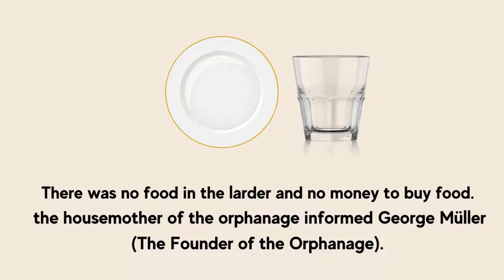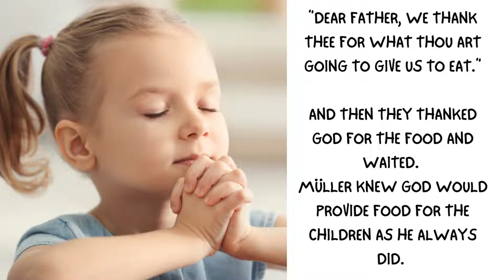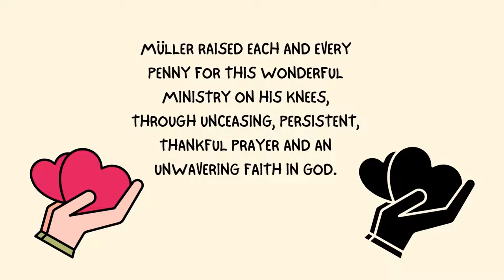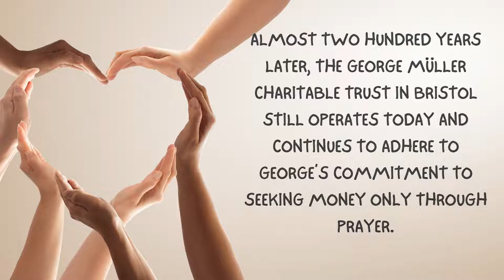THE POWER OF PRAYER | INSPIRATIONAL STORY OF GEORGE MÜLLER ~ BILS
In this story, We will learn the faith of a man named George Müller, he was a Christian evangelist and the director of the Ashley Down orphanage in Bristol, England.

George Müller was a man of faith and miracles. Certainly he was one of the greatest prayer warriors of the past century. His ministry was prospered because he trusted fully in God and he started a work that was born in his heart.

Sometime life can be really tough for George Müller and the children in the orphanage, but in his story, we will see how God opens the way where there seems to be no way at all.

Dear Friends, Welcome To our BILS Channel,
In this channel we will share the videos about inspirational stories regarding Christian life, and we will share our thoughts in each and every story with a bible quote.

Every story on our channel will be surely strengthened our faith in Christ Jesus, many stories are based on the real life personal experiences with God.

Many of the stories that we bring into this channel are originally translated from non-English story, however, as our main native language is not English, you may find some grammatical errors in the text or speech, we are sorry about that. We always make our best effort to translate these stories into English so that many people may understand the story.

Our ministry aims to bring the Good news and Gospel to every nation by providing the inspirational stories that everyone should hear, therefore the hopeless may seek their hope, the weak may find strength, the struggle may find a miraculous way opened by God.

Hopefully You will be inspired and blessed by the stories shared in our video.

May God bless you abundantly in every aspect of your life.